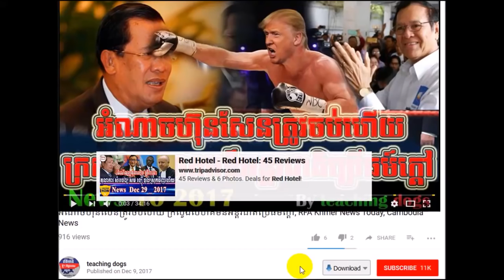បែកធ្លាយហើយហ៊ុនសែនសូកប៉ាន់ ធី សុវណ្ណថា ១លានដុល្លា, RFI Khmer News Today, RFI Khmer, By teaching dogs